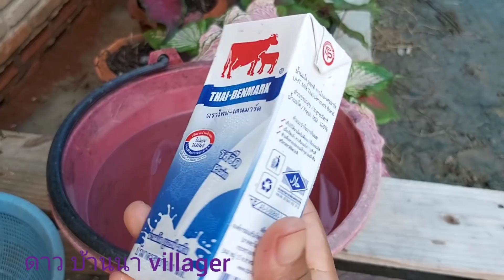แก้วเดียว งามข้ามคืน บอนสีแตกหน่อไว ใบใหญ่ขึ้น พุ่มใหญ่ล้นกระถางต้องลองจ้า